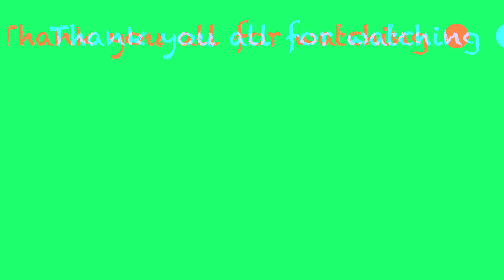Avocado Fraicheur Salad 🥗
Paul Depuis 1889 Avocado Fraicheur Salad 🥗
Avocado 🥑 SunDried Tomatoes 🍅
Lettuce 🥬 Almonds